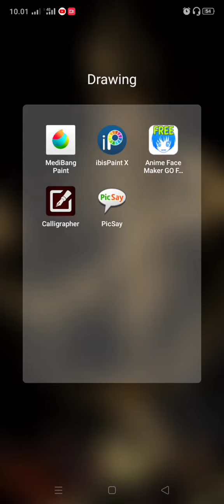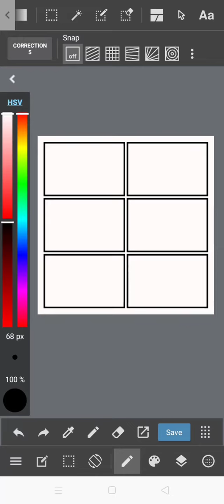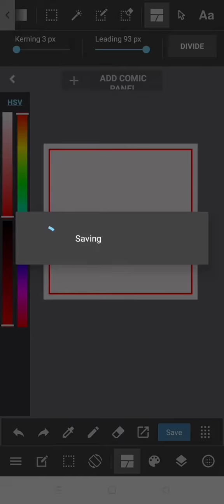TUTORIAL MEDIBANG PAINT ANDROID - CARA MEMBUAT PANEL KOMIK DENGAN MUDAH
Tutorial medibang paint android cara membuat panel komik menjadi sangat mudah di aplikasi yang satu ini, jadi buat temen-temen yang suka gambar atau mungkin mau bikin komik strip bisa banget pake aplikasi ini.